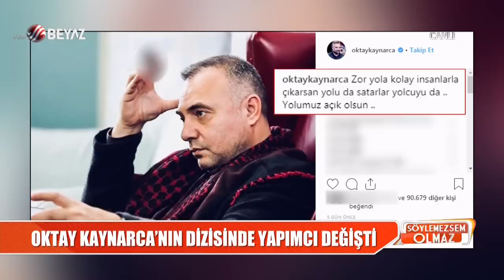ATV ''Eşkıya Dünyaya Hükümdar Olmaz''ın yapımcılığını Raci Şaşmaz'dan aldı